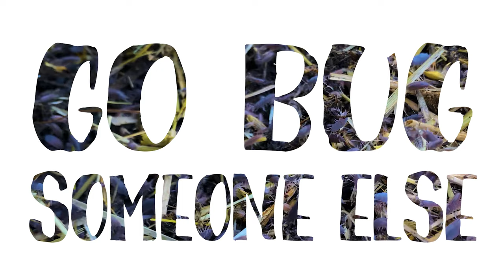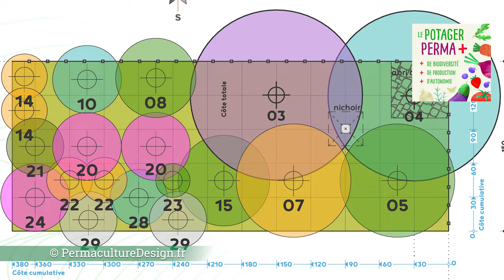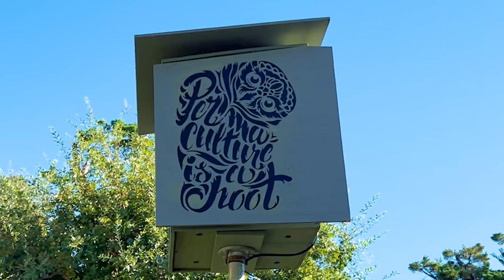The Young and the Pestless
Episode 18: Pests! Who doesn't want them out of their garden?

In this episode we explore our rude guests (formerly known as "pests"), who sometimes take a little too much. We like having bugs and slugs and other life in our garden, we just need to find ways to keep their populations under control.

We explore three rude guest problems we've faced (bugs, slugs, rats and raccoons) and walk through some of the no-kill permaculture approaches we've taken to pest control. We look at how to attract natural predators to the garden, how to make a home for beneficials, how to keep slugs off vulnerable young plants and how to scare away raccoons with water.

0:38 Introduction
1:48 Bugs
4:26 Slugs
7:17 Rats
9:30 Raccoons

The Our Grocery Garden series documents our journey to transform a small patch of lawn into a 750 square foot food-producing permaculture garden—our very own grocery garden. And with the support of Permaculture Design, we just might do it. Join us on our journey as we make a ton of mistakes and (hopefully) learn from them.

If you found us mid-series, be sure to go back and start from episode 1 to get the full story

ABOUT US
Late Bloomers is a channel about two adult humans learning how to make things and grow things and sharing their journey in the least boring way possible.

SPECIAL THANKS TO OUR PARTNERS AT PERMACULTURE DESIGN